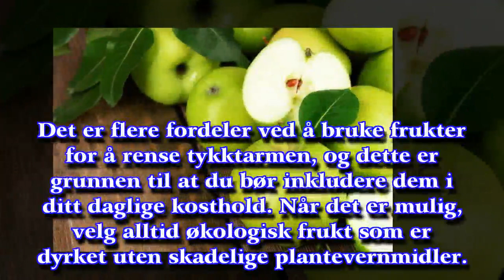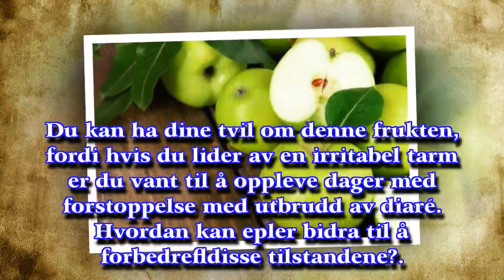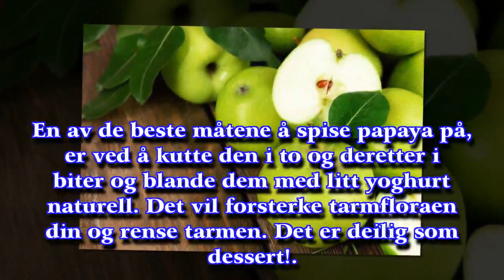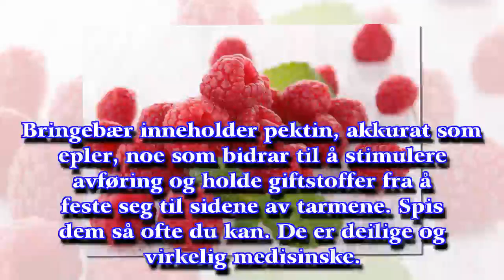De topp 5 fruktene for å rense tykktarmen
► De Gezondgids helpt je bij bewust en gezond leven, met actueel gezondheidsnieuws, tests va